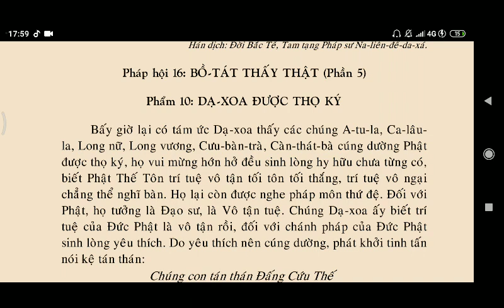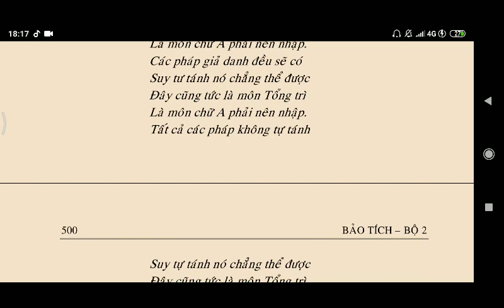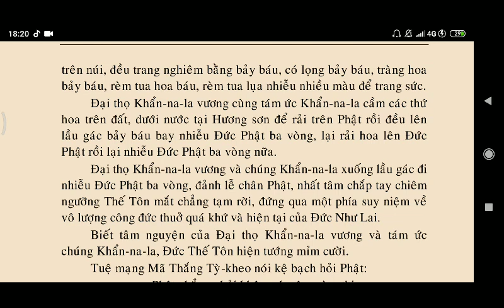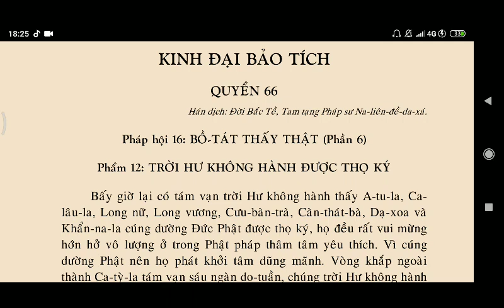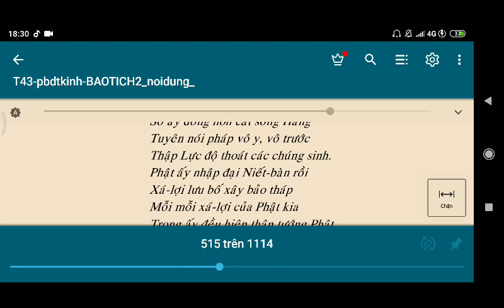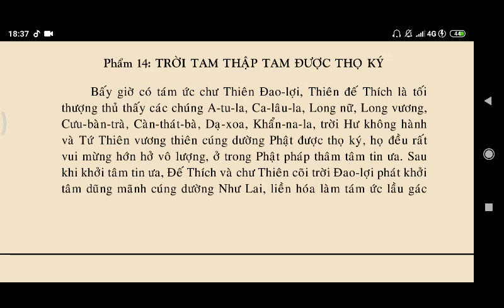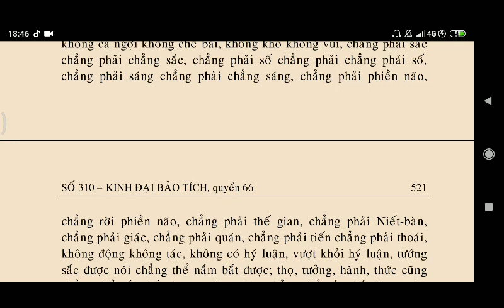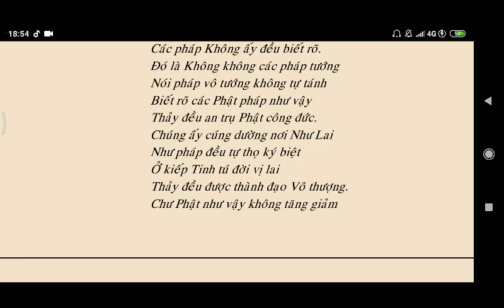KINH ĐẠI BẢO TÍCH - PHÁP HỘI BỒ TÁT THẤY PHẬT PHẦN 5,6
kinhphatmedia KINH ĐẠI BẢO TÍCH - Pháp Hội Bồ Tát Thấy Phật PHẦN 5,6

00:25:23 Pháp Hội 16 - Bồ Tát Thấy Phật - Phẩm 12 Trời Hư Không Hành Được Thọ Ký